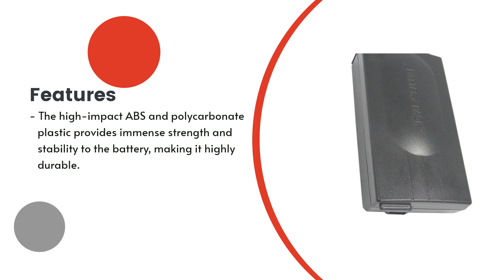Replacement Battery for Canon BP-E718